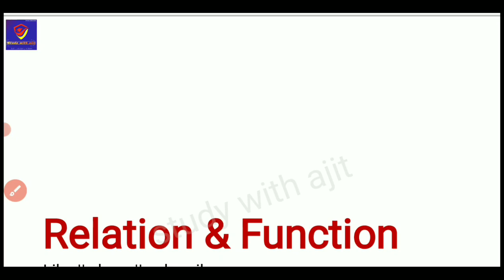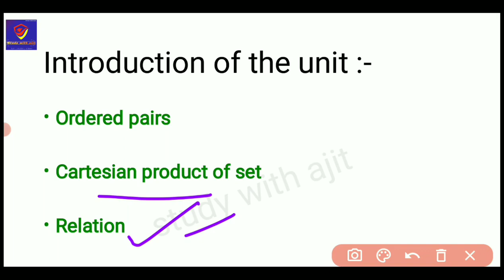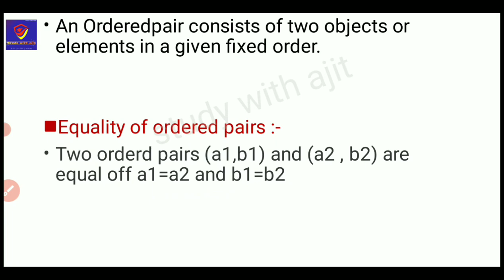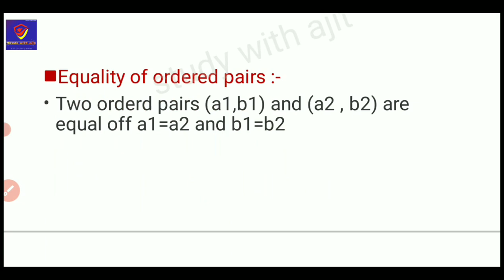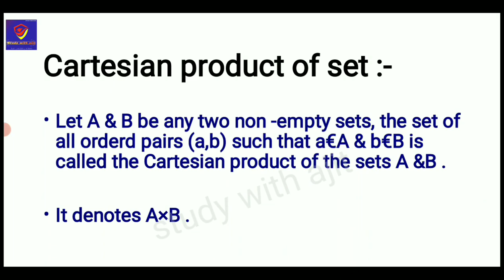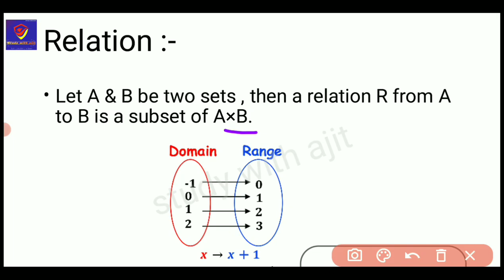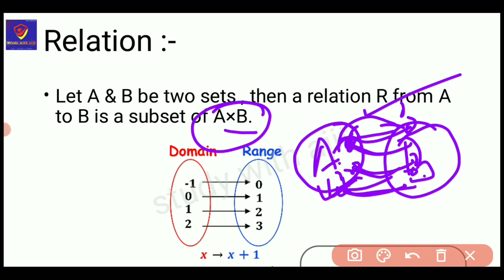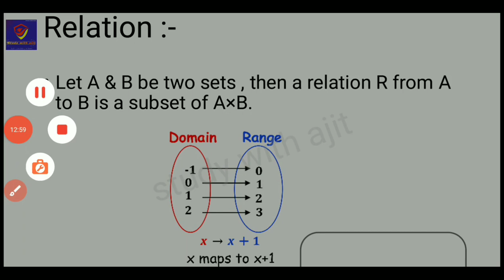Relation & Function || class -3 || TGT mathematics || OSSTET 2021 || jr .tr requirements || CTET